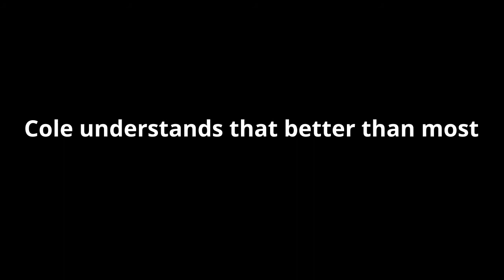Cole and The Black Pearl